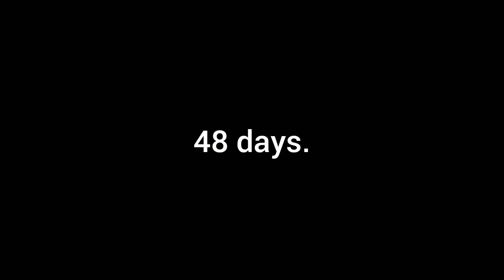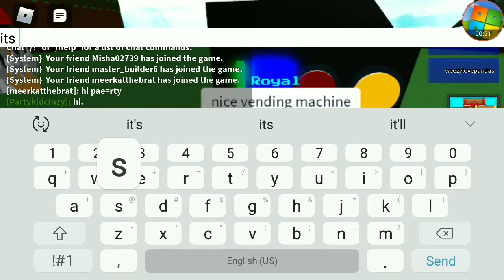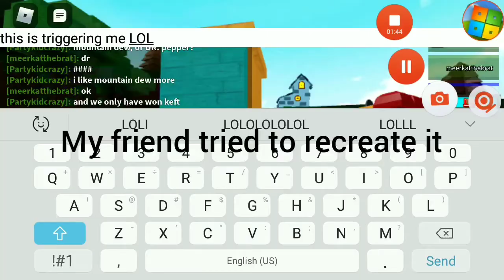How to build a *WORKING* Vending Machine in Build a boat for treasure! | Roblox